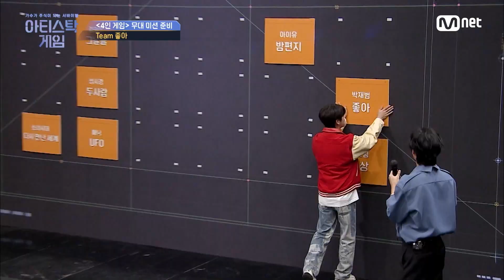[6회] "우리는 선택권이 없어..ㄷㄷ" 떨어지기 싫은 팀 좋아의 마지막 한방!아티스탁게임 | Mnet 221114 방송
[6회] "우리는 선택권이 없어..ㄷㄷ" 떨어지기 싫은 팀 좋아의 마지막 한방!

아티스탁게임 : 가수가 주식이 되는 서바이벌
매주 월요일 밤 9시 20분